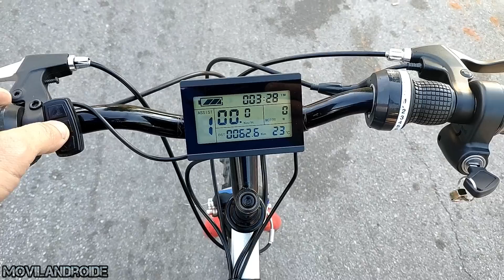No salgas a la calle con esto | Convierto en una Bicicleta SUPER POTENTE una bici barata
Como montar un motor eléctrico de 1500w en una bicicleta normal, con una batería que permite una autonomía de más de 80 kms.
El precio del motor y de la batería puede variar por eso no dije en el vídeo el costo de cada componente,pero en los enlaces de más abajo podéis chequear el precio.

En el vídeo puedes ver una prueba de aceleración de 0 a 50 kms/h. 05:30

Consulta las leyes de tu país antes de comprar un kit para ver si este se adapta a la normativa vigente.
Si vives en España elige motor de 250W y no le montes el acelerador

Rueda 1500w 48v.
Rueda trasera tienda china LCD + 48 V 1500 W 26 pulgadas

Batería 2000w de 21 aH + cargador

Pletina perforada 200x60 mm

Imanes para el sensor PAS

Si tienes un kit como el del vídeo sácale el maximo de potencia y activa la frenada regenerativa

Si tienes dudas de como conectar un controlador a los distintos dispositivos consulta en la WEB